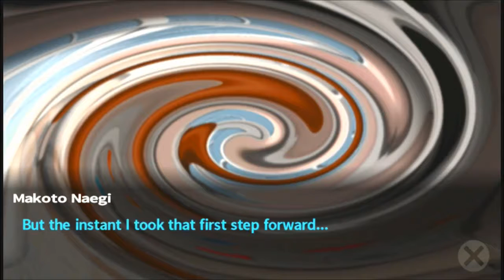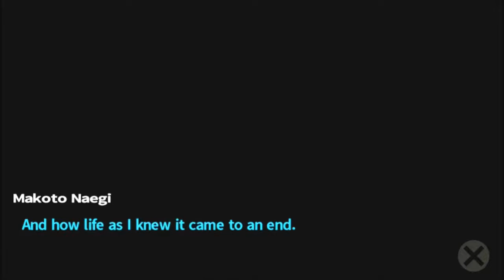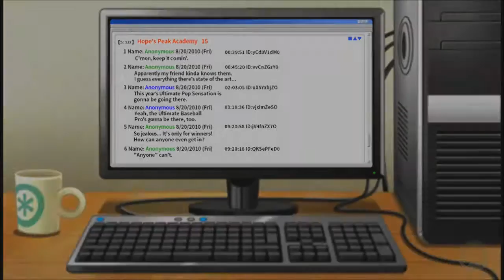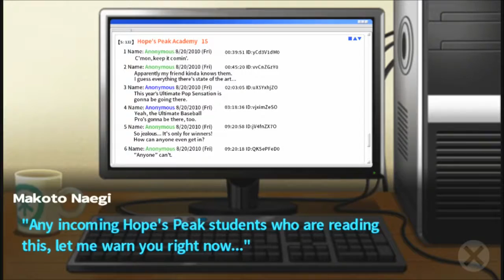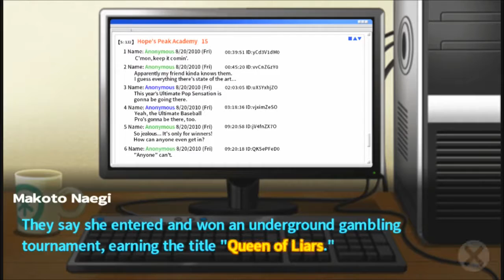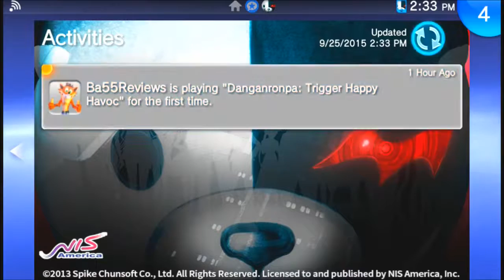Danganronpa (BLIND) Part 2 "Meet the Students"